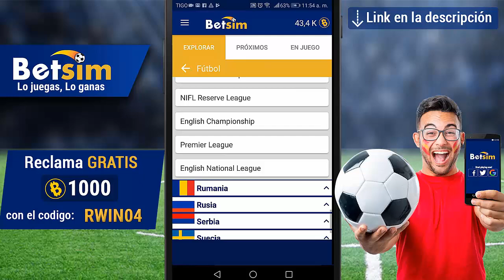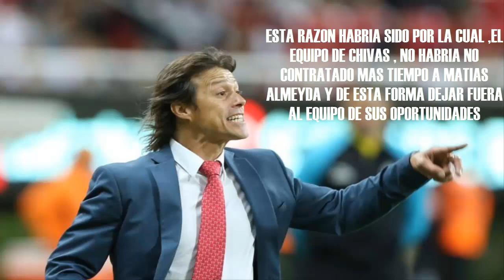OFICIAL! MATIAS ALMEYDA GOLPEO A AMAURY VERGARA Y FUE CESADO!